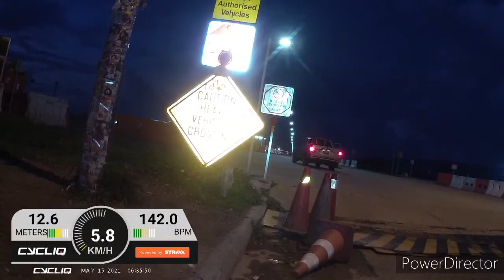Tuas Lamp Post 1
Tuas S Blvd

15 May 2021